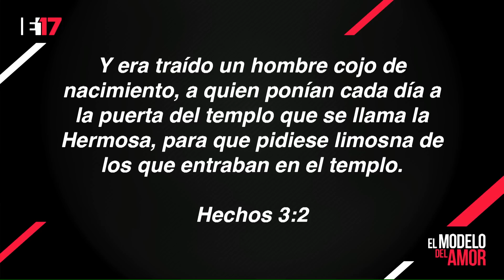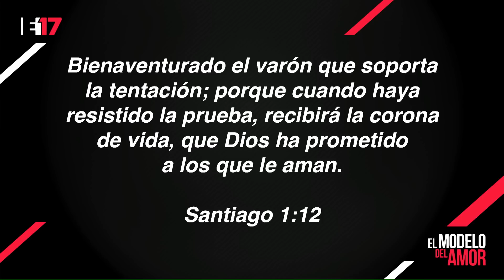Pastor Otoniel Font - Desatando La Grandeza (Pt. 2)